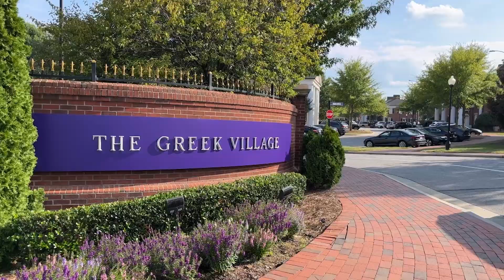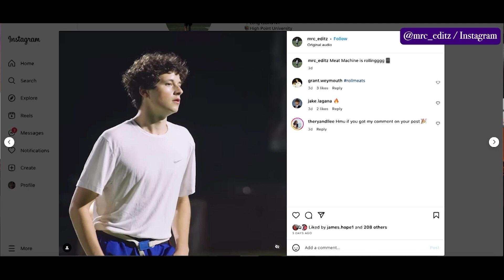Anthony Evangelista Resume Reel- 2023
Anthony Evangelista